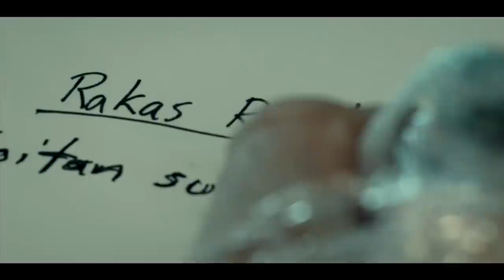Elmufest 3 - Hakuohjeet ELMUille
Roadness hakee Rytmikorjaamon lavalle helmikuun 9. päivän illaksi neljää uutta ja innostavaa orkesteria. ElmuFestiin haluavien bändien tiedot lähetetään 30.11. mennessä osoitteeseen: Roadness / Rytmi-instituutti, PL 16, 60101 Seinäjoki.

Video by Janne Viitamäki.